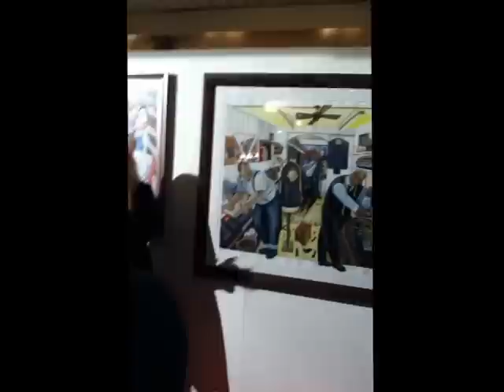Robert Elms unveils London painitng by Ed Gray - Ebb and Flow 2012 onboard Dixie Queen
BBC journalist Robert Elms unveils Ed Gray painting of George the Tailor - Walworth Road celebrity in a special exhibition on board the Dixie Queen on the river Thames. GX Gallery presented the exhibition in conjunction with Livetts Launches and Thames Luxury Charters websites following the exhibition: